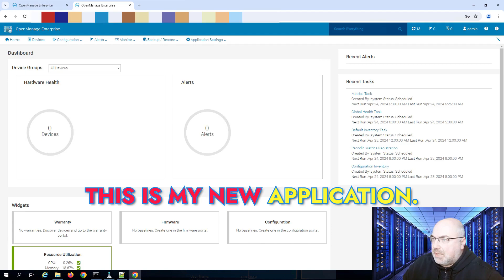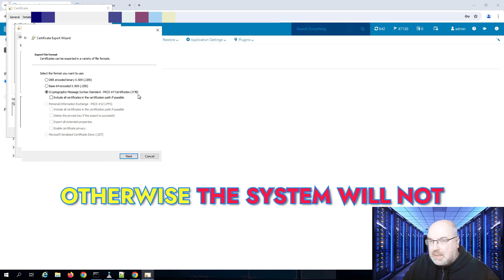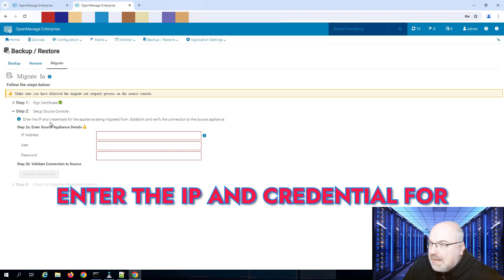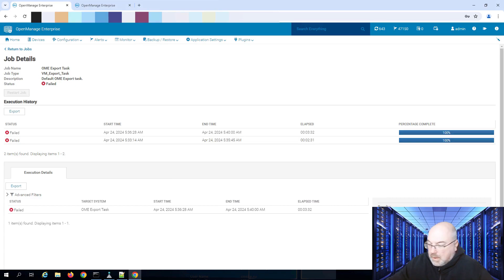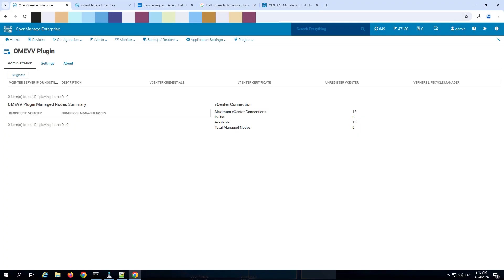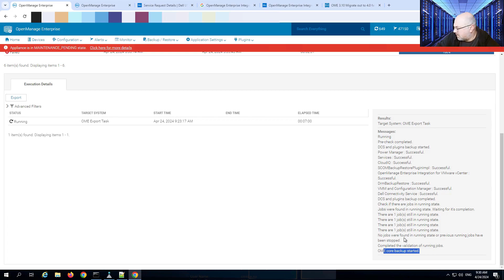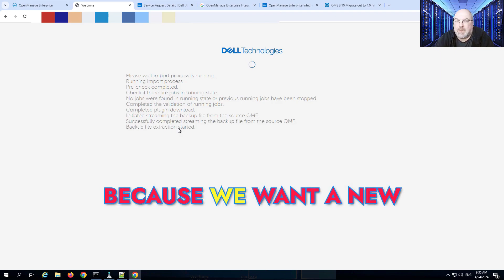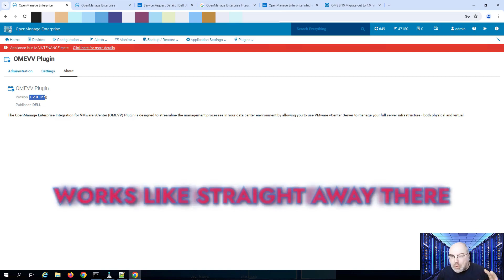How to Migrate OpenManage Enterprise From 3.10.x to 4.0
🚀 Unlock the Full Potential of Your IT Infrastructure! 🚀

Are you ready to take your server management to the next level? Join us as we dive into the comprehensive process of upgrading Dell EMC's OpenManage Enterprise from version 3.10.x to 4.0. This detailed tutorial is packed with expert tips and tricks to ensure a smooth transition.

🔧 What You'll Learn:

Pre-Upgrade Checklist: Everything you need to prepare before starting your upgrade.
Step-by-Step Instructions: Follow along as we guide you through every step of the upgrade process, ensuring nothing is overlooked.
Troubleshooting Tips: Common pitfalls and how to avoid them, making sure your upgrade is seamless and error-free.
🎥 In This Video:

Detailed walkthroughs from IT professionals.
Real-time demonstration of the upgrade process.
Insightful commentary on new features and improvements in version 4.0.
🌟 Why Upgrade?
Version 4.0 of OpenManage Enterprise offers enhanced security features, improved system performance, and a more intuitive user interface. Don’t miss out on these upgrades that can make managing your servers more effective!

🚨Snapshots 101